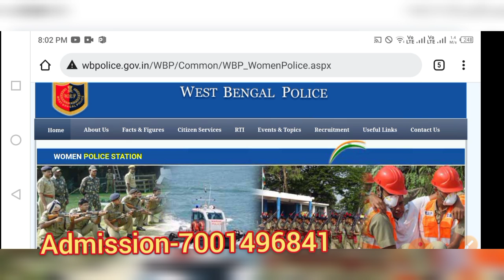WBP কনস্টেবল Result Date ||PMT & PET DATE🔥 সাব ইন্সপেক্টর পরীক্ষার DATE🔥 কনষ্টবল ও SI CUT OFF🙆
আমাদের পাঁশকুড়া ব্রাঞ্চ (চিরঞ্জিত স্যারের সরাসরি)যদি কেউ সরাসরি পড়তে চাও নিচে দেওয়া নাম্বারে যোগাযোগ করো এখনো এডমিশন চলছে
পশ্চিমবঙ্গ পুলিশ কনস্টেবল প্রিলি পরীক্ষার জন্য তৈরি স্পেশাল "লাস্ট মিনিট সাজেশন বুক"টি পাওয়ার জন্য নিচের দেওয়া লিংকে ক্লিক করুন
(সকল প্রশ্ন টপিকঃ অনুসারে, খুব গুরুত্বপূর্ণ বুক, বইটির পেজের সংখ্যা 174)
(স্ট্যাটিক জিকে ইতিহাস ভূগোল জীবন বিজ্ঞান ভৌত বিজ্ঞান সংবিধান এবং অর্থনীতি) সকল টপিক কভার করা আছে!

তোমাদের পশ্চিমবঙ্গ পুলিশ প্রিলি পরীক্ষার দিকে তাকিয়ে  90℅কমন যোগ্য প্র্যাকটিসে তৈরি হয়ে গেছে। নিচের দেওয়া লিংক এর মাধ্যমে ডাউনলোড করে পরীক্ষা দিন দেখুন কত পাচ্ছেন
 এছাড়া
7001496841 নম্বরে যোগাযোগ করেও কিনতে পারেন।
যদি আপনি আমাদের কাছে ওয়ারলেস অপারেটর এর জন্য অনলাইনে বাড়িতে বসে হোয়াটসঅ্যাপের মাধ্যমে ক্লাস করতে চান, আপনাকে রেজিস্ট্রেশন এর জন্য প্রথমে 699 টাকা। তারপর প্রত্যেক মাসে 80 টাকা মাইনে দিতে হবে।
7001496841(ফোনে সব সময় পাওয়া যায় না তাই ওয়াটস অ্যাপ অবশ্যই করুন)

2016 সালের কলকাতা পুলিশের সমস্ত প্রশ্নের উত্তর একসাথে দেখে নিন ভিডিওটি

Current Affairs